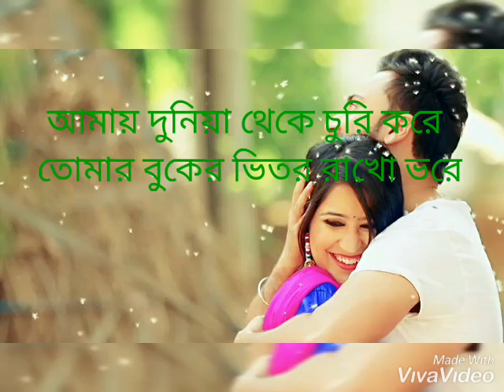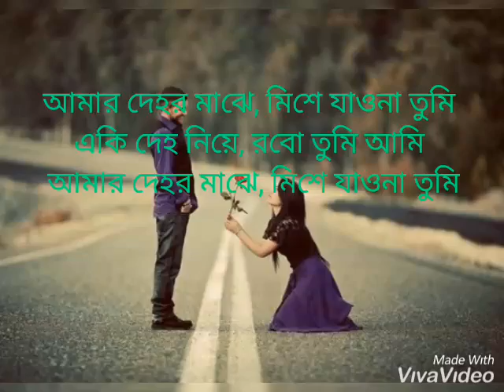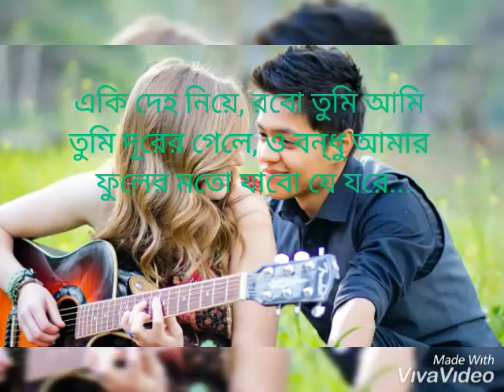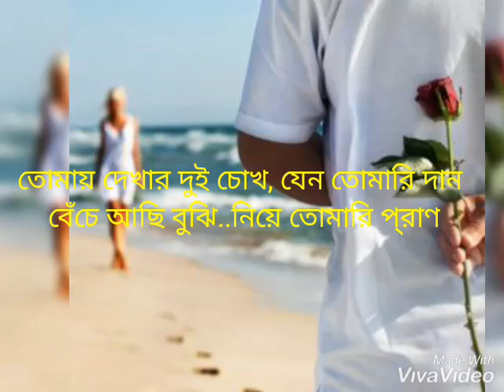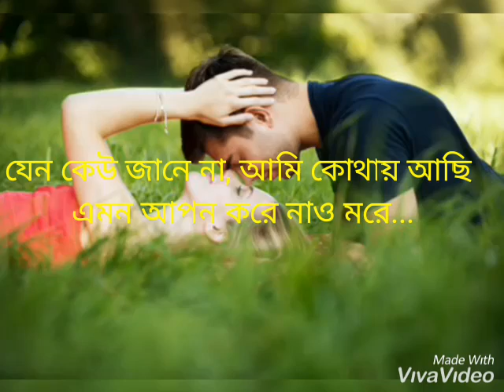Amay Dunia Theke Churi Kore|Bangla lyrical movie song|2018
Welcome to Viral video lyrical Songs channel. Watch Popular Bangla Movie Songs, Old Bangla Movie Songs, Anupam provide nonstop entertainment.
Song: Amay Duniya Theke
Cast: Amin Khan & Purnima
Singer: Andrew Kishore & Kanak Chapa Lyrics & Music: Ahmed Imtiaz Bulbul
Movie: Mukhomukhi
Director: Aziz Ahmed Babul
Producer: Sheikh Didarul Hossain Didar Production: D. M. Filims
Label: Anupam
Copyright & Distributed By Anupam Recording Media
All credit:Anupam Recording Media
Photo credit:Google
This video only for fairuse.Any problem this video please contact or informed me then I delete the video After 24Hours.